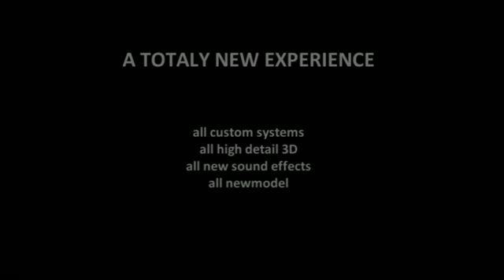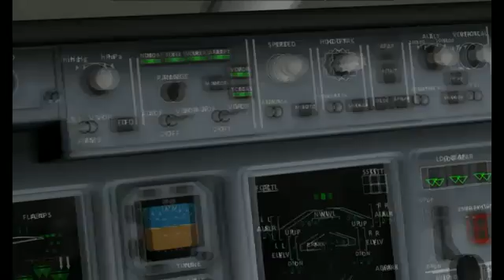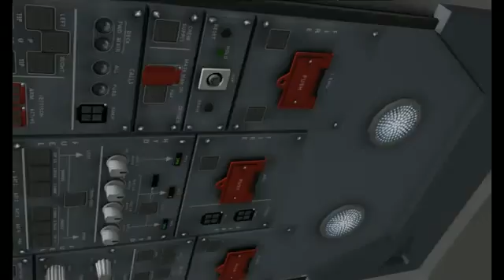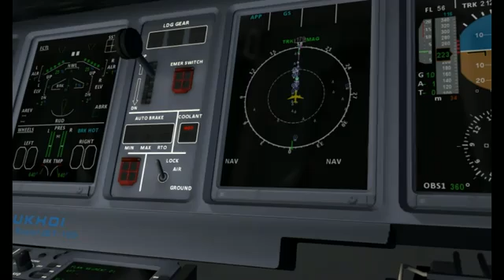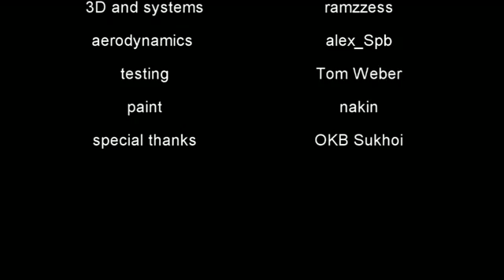スホーイスーパージェット100 コクピットで操縦2！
スホーイスーパージェット１００は、統合されたアビオニクスを介した大型液晶表示と非常にユーザーフレンドリーな操作パネルや、革新的なサイドステック操縦桿によって、パイロットは、操作負担の軽減と快適正確な操作性の恩恵を受けています。
　サプライヤーおよびシステムインテグレータとして、フランスの大手電機企業タレスは、コックピットの表示装置、統合されたモジュラーアビオニクス、通信、ナビゲーションおよび監視システムを含む完全なアビオニクススイートを提​​供しています。